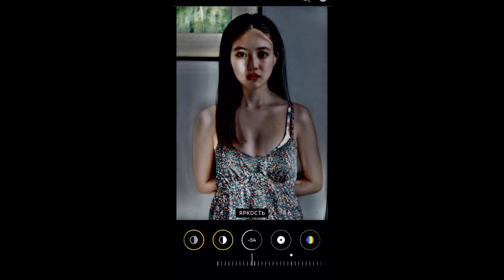今田美桜2 透かし 2021